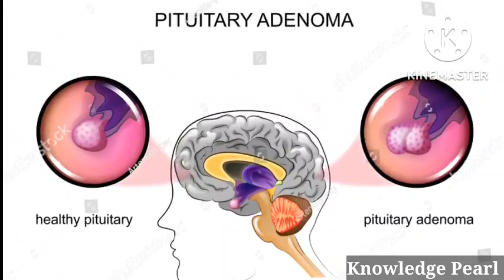कैसे एक व्यक्ति अचानक लंबा हो गया 😳।। How Suddenly One Men Became Giant 😳।।